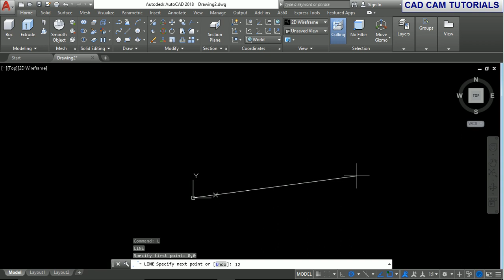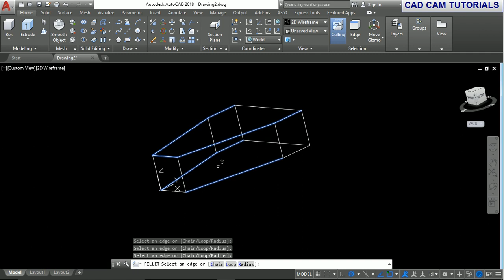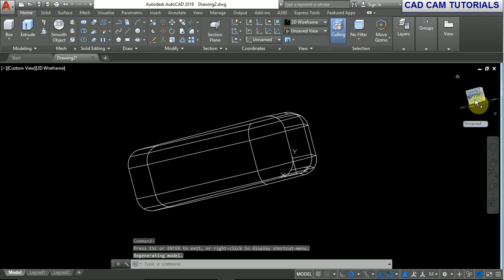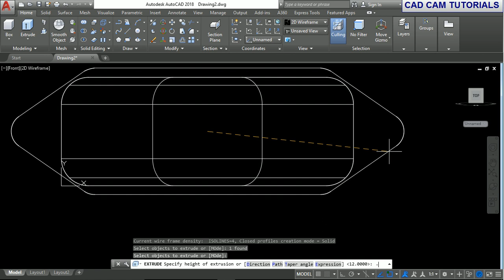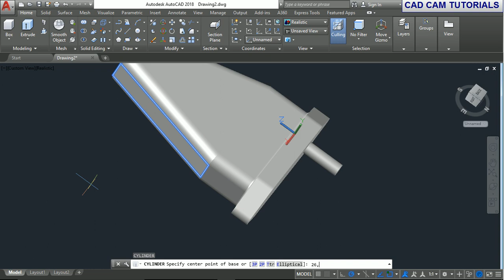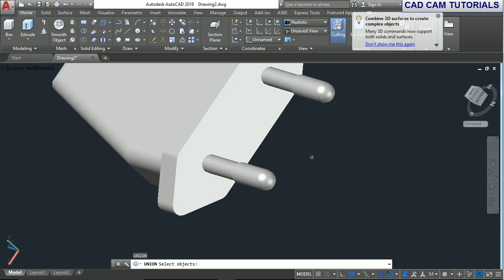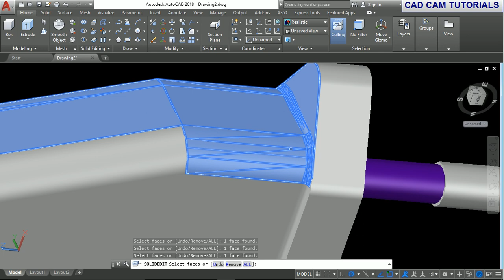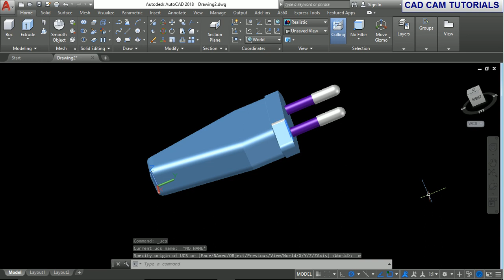AutoCAD TUTORIAL 2018 ELECTRIC SOCKET#